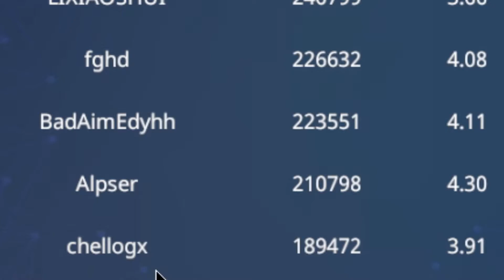the grind is finally over boys, aimlab GRANDMASTER 1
peace